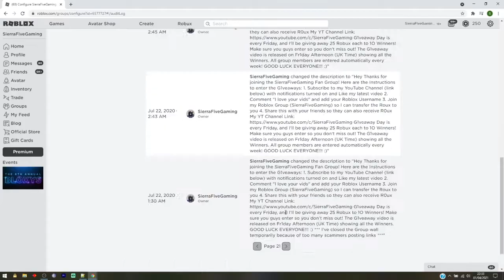ALL NEW ROBLOX CODES FOR TREASURE QUEST (APRIL 2021)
What is up guys! In this video I'll be showing you ALL the latest working Roblox codes for Treasure Quest!

2. Comment "I love your vids" and add your Roblox Username
3.